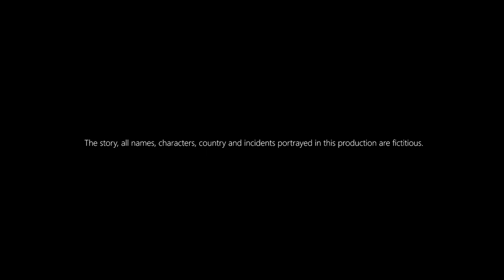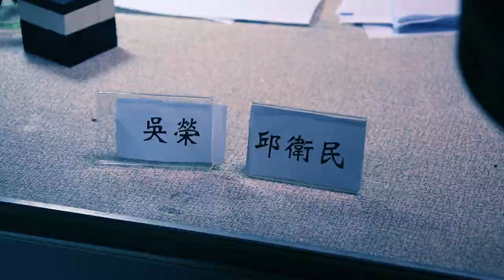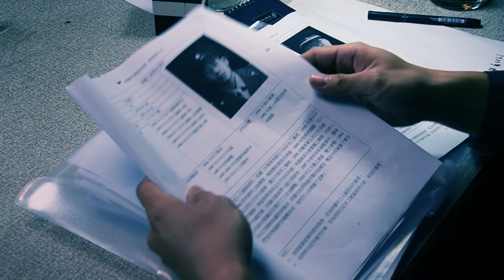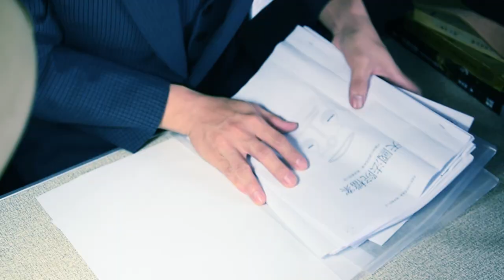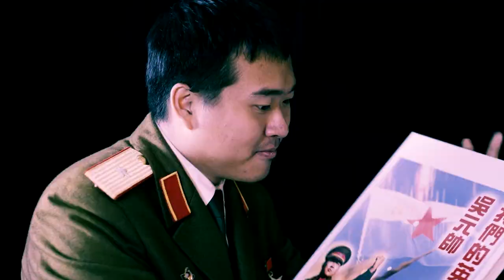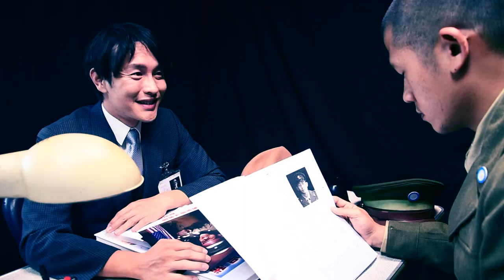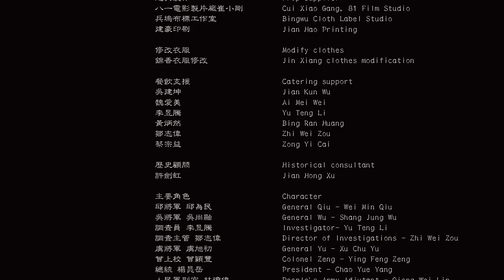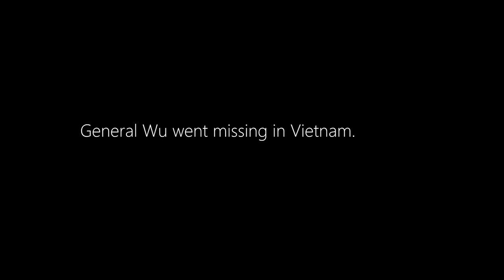【軍式風格電影】英雄與傀儡 吳尚融導演編劇作品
■介紹
本片參考自二戰至冷戰期間的亞洲國家創造出來的虛構國家，因此在本片的國家中能看見不少國家歷史的影子。主要描述冷戰後，世界各國的法西斯並未被審判，而是繼續服務新政權，而新政權在從民主陣營轉型成共產陣營時，又是同一票人繼續服務，甚至在最後取得權力；而每個政權的英雄、愛國者，不管在勝利還是失敗的那一方，都是被清算的那一方。

■成員
導演/編劇 吳尚融
攝影師 林瓊瑋、周昱辰
調查員 李昱騰
邱將軍 邱為民
吳將軍 吳尚融
軍式風格多媒體工作室製作

■摘要 Outline
二戰後，這個國家陷入分裂，兩名來自對立政權的將軍都在戰鬥中陣亡，隨後進入天國。
到天國後面臨調查及等待審判，過程中兩名將軍的過去都被揭發，才知道自己只是在這場政治鬥爭中的輸家，真正的贏家不是他們，而是選擇隨波逐流的傀儡們。

■IMBD的介紹
網址:

■多個獎項及提名
2023 年 3 月 INDIEX 電影節“最佳劇情短片”提名(美國)
 MARCH 2023 INDIEX FILM FEST-NOMINATED FOR "BEST DRAMA SHORT"

2023 年 3 月獨立短片節 - 榮獲“最佳獨立短片”榮譽獎(美國)
MARCH 2023 INDIE SHORT FEST- HONORABLE MENTION FOR "BEST INDIE SHORT"

2023 年 3 月獨立短片節 - 提名“最佳導演（男）”(美國)
MARCH 2023 INDIE SHORT FEST- NOMINATED FOR "BEST IRECTOR(MALE)"

2023 年 4 月獨立短片獎 -“最佳劇情短片”榮譽獎(美國)
APRIL 2023 INDEPENDENT SHORTS AWARDS -HONORABLE MENTION FOR "BEST DRAMA SHORT"

2023 年 4 月獨立短片獎- 榮獲“最佳導演（男）”銀獎(美國)
PRIL 2023 INDEPENDENT SHORTS AWARDS -SILVER AWARDS FOR "BEST IRECTOR(MALE)"

2023 第三屆 Cinema4Screen 電影節 - 官方評選(印度)
2023 3rd Cinema4Screen Film Festival -OFFICIAL SELECTION

2023 LIFT-OFF GLIBAL 網絡 l - 官方評選(美國)
2023 LIFT-OFF GLIBAL NETWORK l -OFFICIAL SELECTION

2023 年紅色電影節-最佳劇情片-榮譽獎(法國)
RED MOVIE AWARDS -Best Drama-HONORABLE MENTION

2023 年V.i.Z.電影節 - 最佳故事片  (美國)
V.i.Z.Film Fest's Best Feature Film BEST FEATURE FILM

2023 年庫珀獎 - 最佳導演故事片 - 入圍  (美國)
Cooper Awards Best Director Feature Film Finalist

2023年 伊斯坦堡電影獎-半決賽
Istanbul Movie Awards-Semi-Finalist

2023 年Accolade全球電影競賽-亞洲電影-榮譽獎  (美國)
The Accolade Global Film Competition Asian HONORABLE MENTION

2023 年雅典國際月度藝術電影節 - 最佳導演 - 獎項 (希臘)
Athens International Monthly Art Film Festival- BEST DIRECTING-HONORABLE MENTION

2023 年鳳凰短片-最佳短片男導演-半決賽  (美國)
Phoenix Shorts-Best Male Director in Short-Semi-Finalist

2023年 孤獨的狼-低預算電影-四分之一決賽 (美國)
Lonely Wolf -Zero/Low-Budget Film-Quarter-Finalist

2023年 SENSEI FilmFest-最佳亞洲電影-提名 (日本)
SENSEI FilmFest-BEST ASIAN FILM-NOMINEES